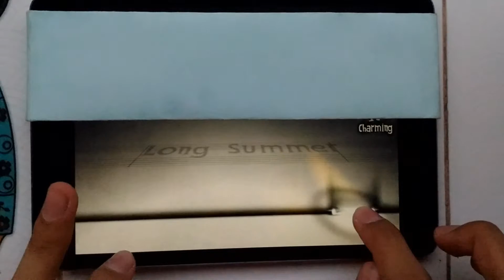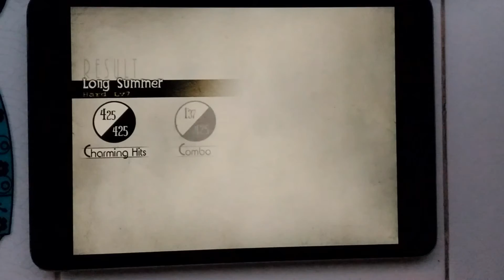[Deemo][Lv7] - Long Summer Hard 100%AC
►   Deemo Hard Lv 7 All Charming
Player : Tar1412
Speed : 4 + Sudden

►   DEEMO - "Never left without saying goodbye".
The story of Deemo and little girl has come to an end!